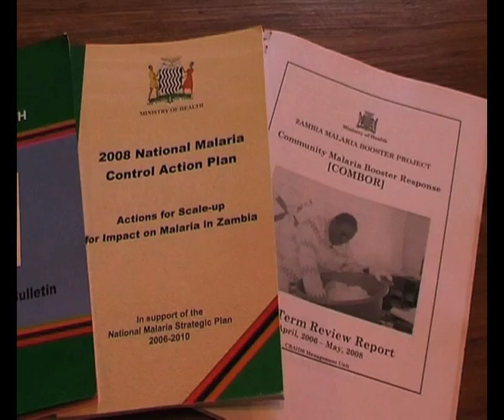Zambia - Support to tackle malaria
With support from the World Bank, Zambia makes great strides in widening its distribution of malaria interventions. Significantly more bed nets are now distributed, saving countless lives.